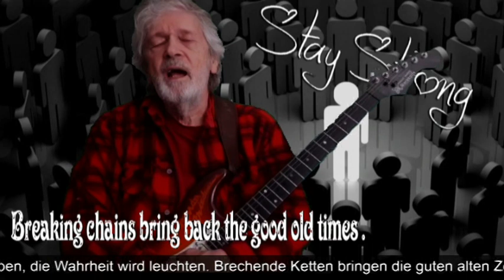STAY STRONG - Music & Lyrics by Hansi Schlegel